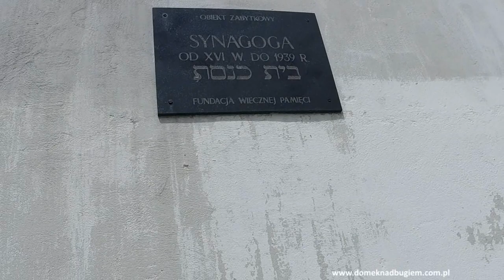Polish Carcassone Staszów very nice - Poland